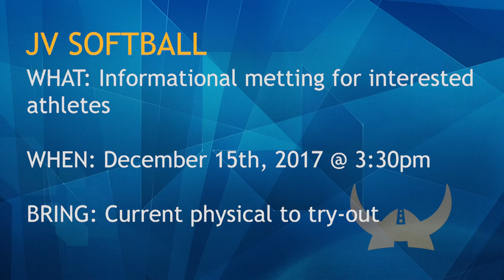12/13/2017 KVIKS Bulletin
12/13/2017 KVIKS Bulletin

Hilo High School
556 Waianuenue Avenue
Hilo, HI 96720